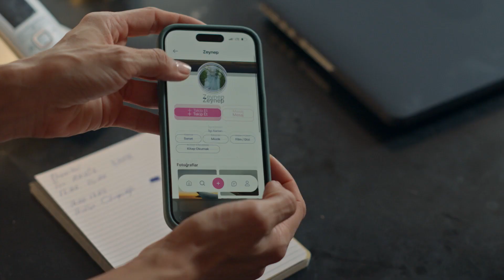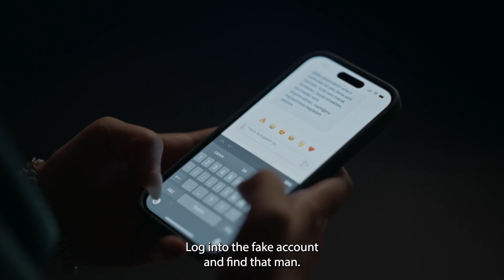Loveberry Trailer English Subtitled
Kariyerinin zirvesinde bir kişisel gelişim uzmanı olan Zuhal Erdem, başarısını aşk ve ilişkiler üzerine verdiği danışmanlıklar ve yazdığı kitaplarla yakalamıştır. Ancak bu şehirli modern, güzel kadın personasına rağmen babası ve kız kardeşleri ile beraber yaşadığı evde bambaşka biridir. Henüz 17 yaşındayken yaşadığı bir olay sebebi ile annesini kaybetmesi üzerine Zuhal'in hayatı alt üst olmuştur. Kendini üç kız kardeşini büyütmeye ve babasına adamış, 40'larına yaklaşana dek mezardaki annesinin hayatını yaşamış, katı ve son derece takıntılı babası Çetin'in emrinden, hizmetinden, sözünden çıkmamıştır. Ondan sadece birkaç yaş küçük olan kardeşi Figen, henüz 20'lerinde olan Aslı ve lise öğrencisi kardeşi Begüm'ü kendisi büyütmüş, saçını süpürge etmiştir. Bu kronik yalnızlığının asıl sebebi ise babasıdır. Zuhal gençliğinde yaptığı bir hatayı telafi etmek için Çetin'e bir söz vermiştir: Artık evin hanımı Zuhal olacak, annesinin eksikliğini hissettirmeyecektir.